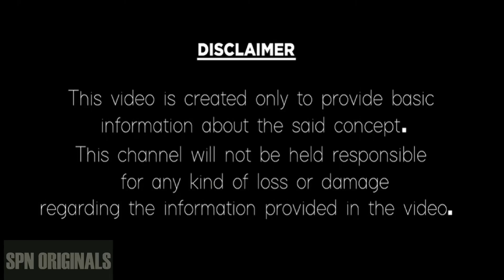KUMBHA NOVEMBER (16-31) 2023 | AQUARIUS NOVEMBER 2023 HOROSCOPE TELUGU